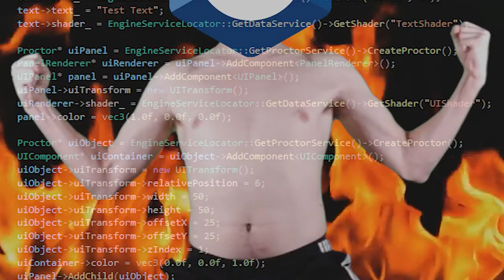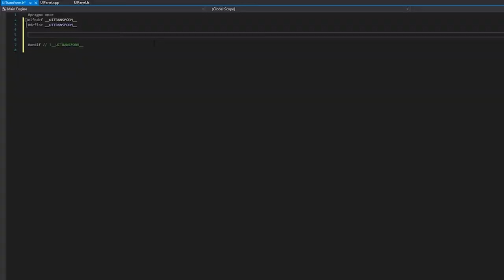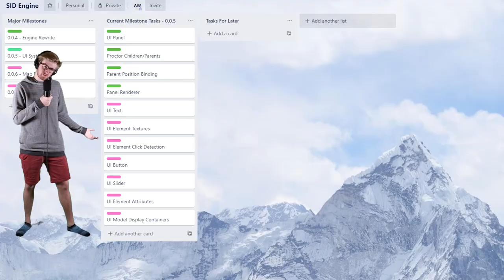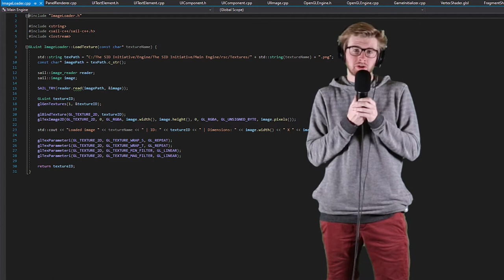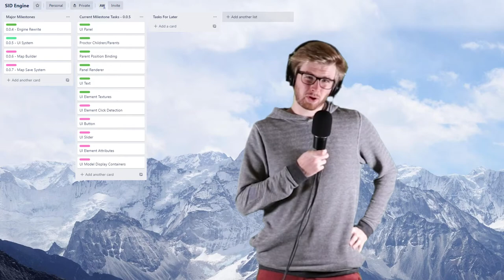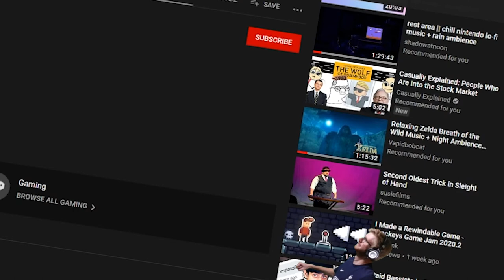Taking My Game Engine To Space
This week I start work on a new user interface system for my game engine, and then we talk a little bit about the plan for the game that I'm going to be working on developing!

I'm super excited to start work on my new city builder game next week! I can't wait to share the journey with everyone!